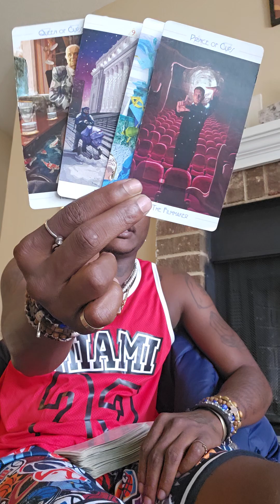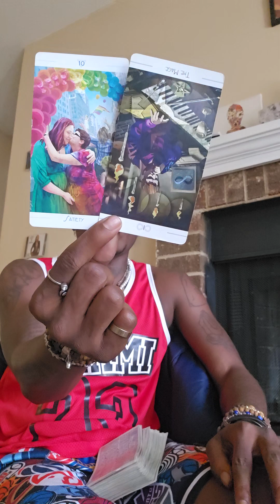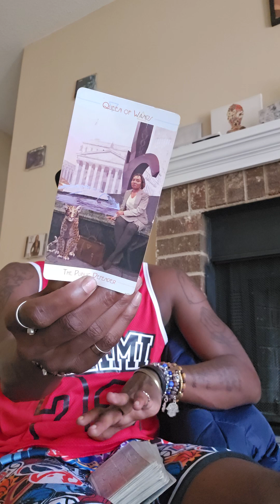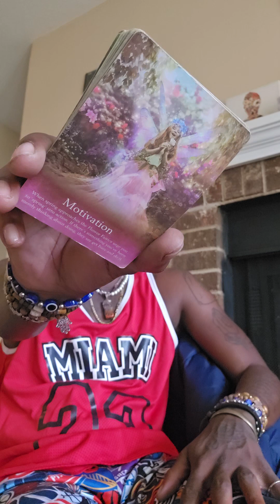♋️ 🦀 CANCER YOU ARE NEEDING TO KNOW WHAT'S UP WITH THEM 📌